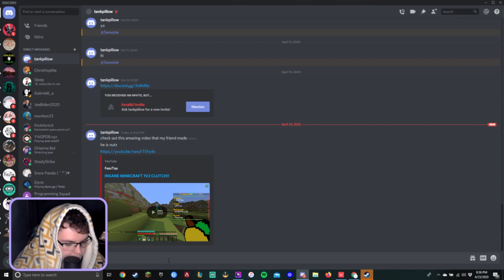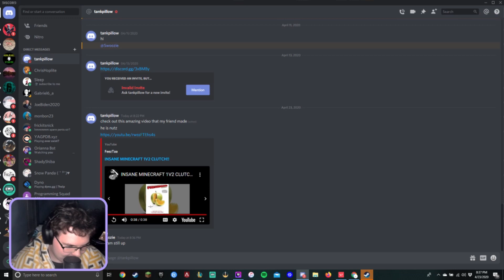Dear god, please save my SH*T aim | Best of stream | VALORANT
thumbs if you liked it, subs if you loved it